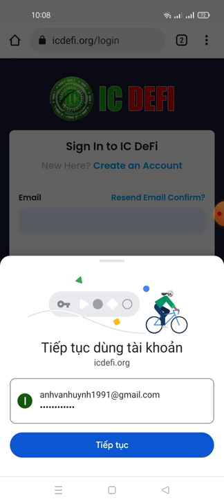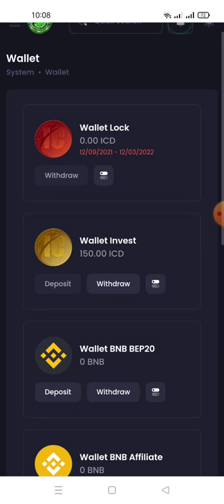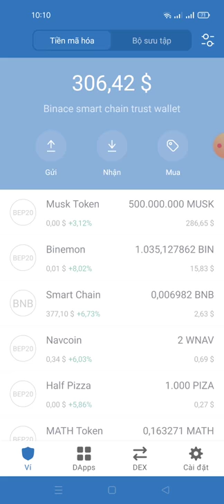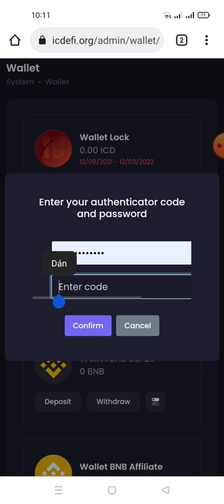update: hướng dẫn rút token ICD